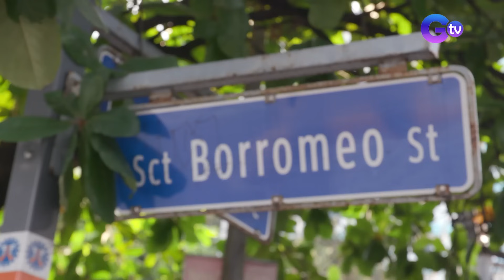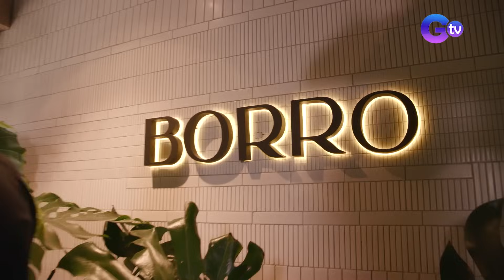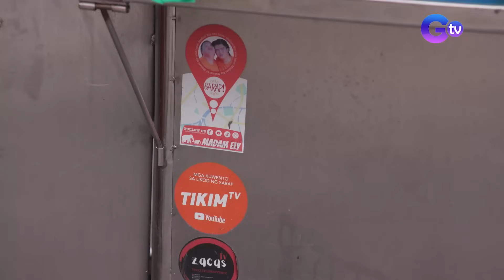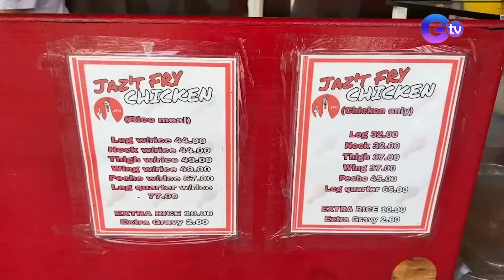Chef JR Royol discovers Fried Chicken secrets | Farm To Table (Full episode) (Stream Together)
Aired (August 13, 2023): Chef JR Royol visits various famous places in the metro like Borro to try out different fried chicken recipes, including the delicious Kanto Fried Chicken from various street vendors. Chef JR also dips his hand into the fried food craze by cooking Fried Pabo!